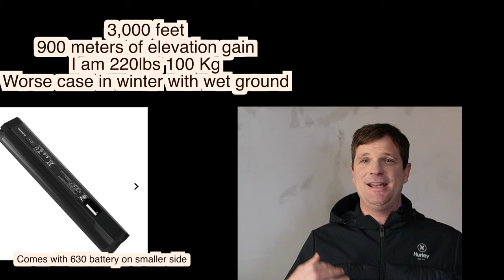Is the Santa Cruz Bullit REALLY Worth All the $$?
In this Santa Cruz Bullit review, we'll take a look at whether or not it's worth the currency to buy this bike. This bike is amazing on rough trails, and is definitely worth the investment if you're looking for a bike that will take you places!

Digital floor pump
Digital shock pump
Allen keys that do not strip bolts
Poc Kortal helmet
Poc VPD joint knee pads
Poc gloves
5 ten free rider pro shoes
Personally designed cycling pants (limited sizes and quantity)
Maxxis DHRII DD casing
Maxxis Assegai Exo Plus